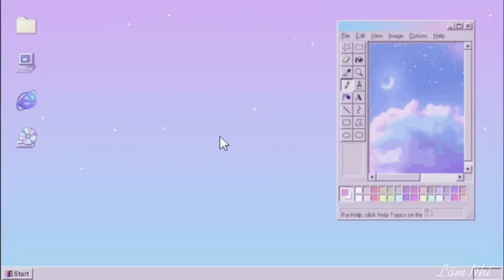Shopee Haul #6: Haul đầm hẹn hò, tiệc tùng, đi chơi gợi cảm xinh lắm luôn | Lâm Nhi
Ở tập 6 về Shopee Haul, mình sẽ tiếp tục giới thiệunhững chiếc đầm xinh xắn không kém phần gợi cảm phù hợp hẹn hò, đi tiệc, đi chơi, du lịch,... Hãy xem video và đánh giá cùng mình nha.

Nhi nặng 47kg và cao 1m52 nha các bạn. ☺

⛔ Lưu ý: giá thời điểm mình mua so với giá hiện tại lúc quay video này có thể chênh lệch nhau đôi chút do các shop điều chỉnh giá bán.

🔹️List các sản phẩm đã giới thiệu trong video:

1. Đầm dây body satin (xanh lá) 259k

2. Đầm dây maxi Midi Hava (đen) 350k

3.  Đầm dây selina cổ tim (đen) 250k

4. Đầm dây croset cúp ngực (xanh dương) 222k

5. Đầm nhung lưng đan chéo dây (xanh) 145k

© Copyright by Lâm Nhi X Do not Reup
© Bản quyền thuộc về Lâm Nhi